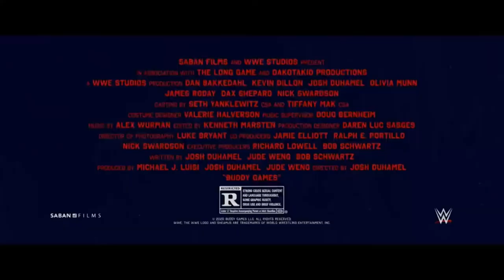BUDDY GAMES Official Trailer 2020 movie trailers254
After a falling out, six lifelong friends reunite to play the buddy games -- an insane competition filled with absurd physical and mental challenges. Now, all bets are off, as the determined pals fight, claw and party for the chance to win $150,000.
Initial release: 20 November 2020
Director: Josh Duhamel
Production company: WWE Studios
Cinematography: Luke Bryant
Screenplay: Josh Duhamel, Jude Weng, Bobby Schwartz
Producers: Josh Duhamel, Jude Weng